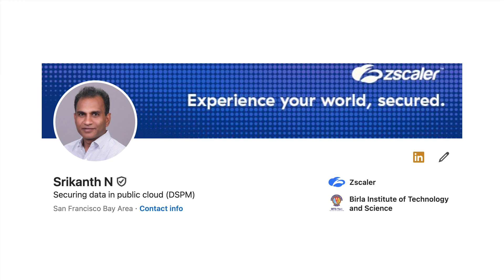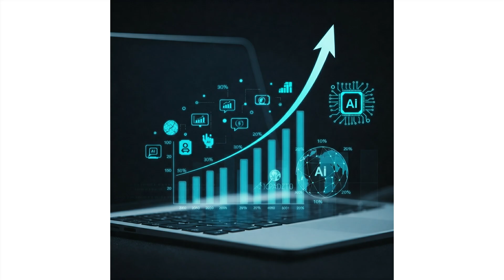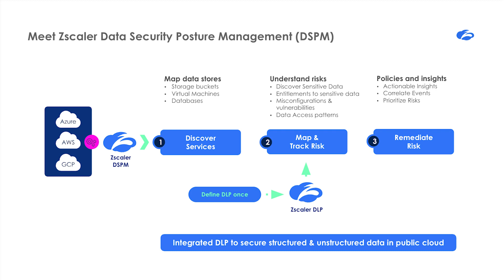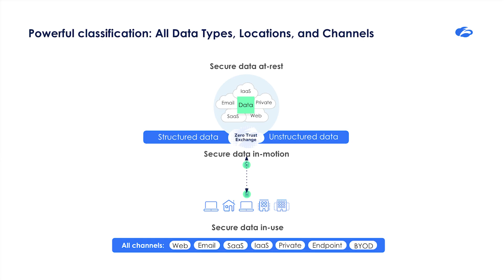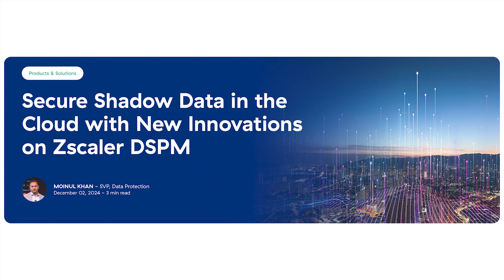2024 ZKast #156 with Srikanth Nellore from Zscaler at AWS re:Invent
In this Zkast,I talk to Srikanth Nellore, Sr Director for World Wide Public Cloud Specialists (DSPM) from @ZscalerInc at @JPAmazonWebServices

He and I talk about Zscaler's role in data security and the impact of AI. He also talks about customer concerns around DSPM and the approach Zscaler takes.

Nellore rounds on the discussion with highlight the work Zscaler does with AWS and how the companies partner to help customers better secure their environments